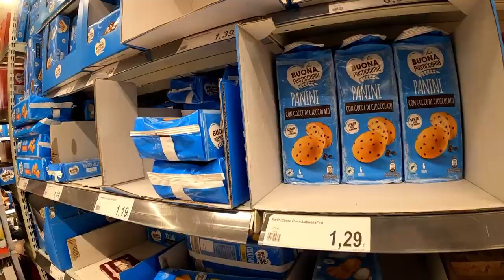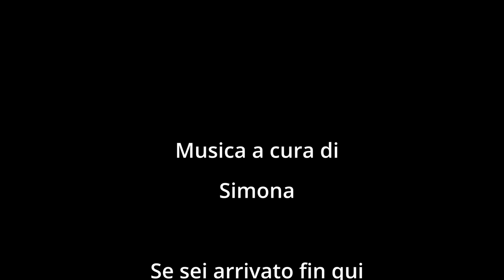BAM2022 day02 - Verso la città murata di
ABBIGLIAMENTO
Guscio impermeabile

Music credit
Hellfire by Alexander Nakarada